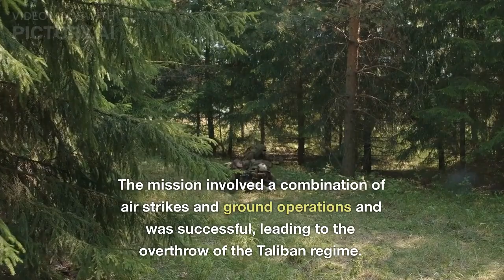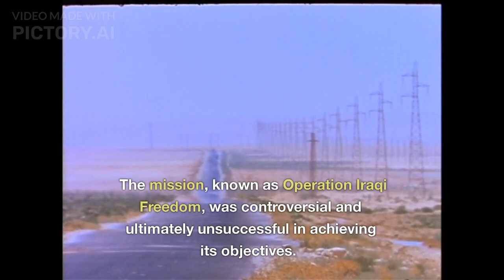Top 10 military mission no audio based on true